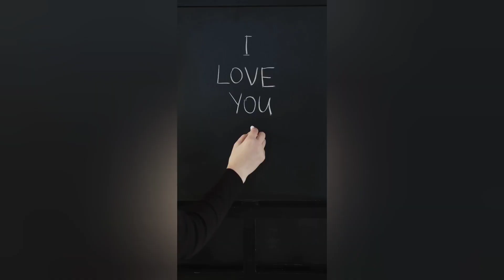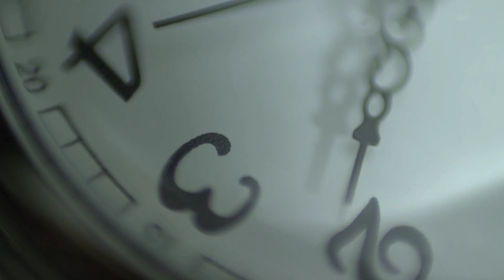LIFE IS SHORT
Life is short! Thinking there will be always tomorrow? It is too just too many yet it is not a promise nor a guarantee. Only God knows when our time will be over, therefore, spend it with who you care so much. In this way, when it is time to leave you will go on with no regrets in life.